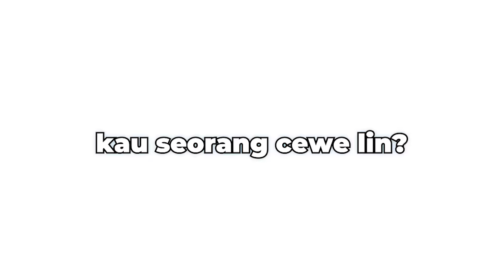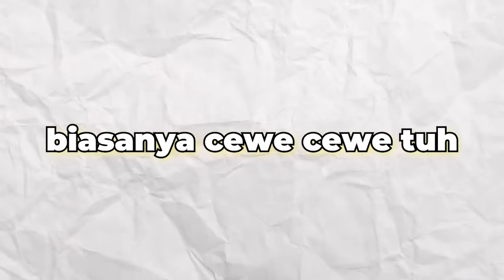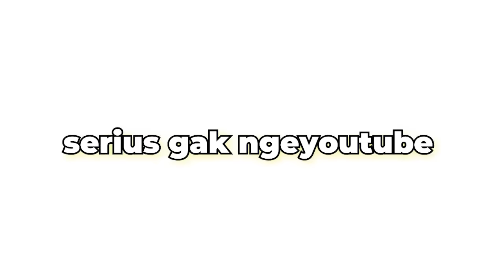Apakah @geloo Diterima @SiAlinn ?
Podcast ini hanya untuk hiburan semata, jadi kalian jangan terlalu baper sampai terbawa suasana in real life.no hate no judge.
semoga kalian enjoy dan terhibur

💎 Backsound :
Youtube Library